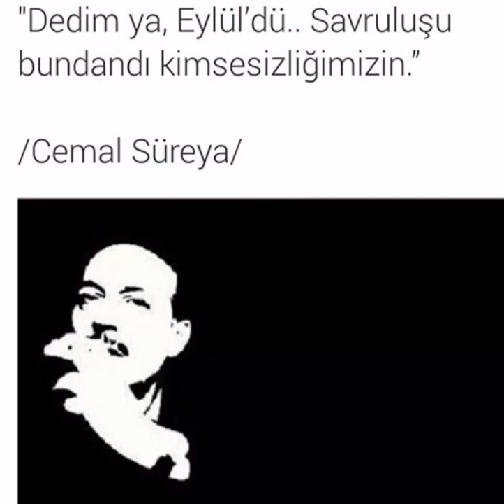EYLÜL’Dü (Cemal SÜREYYA)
EYLÜL’DÜ

Dalından kopan yaprakların
Sararan yanlarına yazdım adını
Sahte bir gülüşten ibarettin oysa.
Ve hiç bilmedin ellerimin soğuğunu.

Eylül’dü.
Di’li geçmiş bir zamandı yaşadığımız
Adımlarımızın kısalığı bundandı
Bundandı gözlerimin durgunluğu.
Sarı sıcak cümlelerde sözün kadar yalan,
Ellerin kadar ıssız,
Sen kadar zamansız molalar veriyordum
Ve çocuksu bir bencillikti hüznümüz.

Eylül’dü.
İzlerini çizdiği zaman ansızın gidişin,
Şimdi yoktu bi anlamı suskunluğun.
Çırılçıplak kalakaldım sessizliğinin orta yerinde.
Sonra sesime yankı vermeyen uçurumlar kıyısında yürüdüm bir zaman
En çok sesini aradım.
Gözlerinse asılı bıraktığın yerdeydiler hâlâ.
Gözlerini sildi zaman..

Dedim ya… Eylül’dü.
Savruluşu bundandı kimsesizliğimizin.

Cemal Süreya